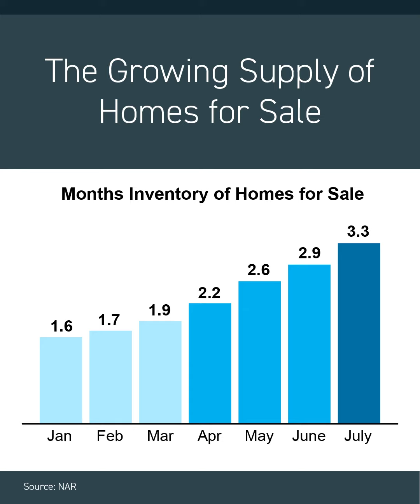REal Talk with Debi – September 13, 2022 | Is Now a Good Time to Sell? | Lone Tree Real Estate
Today’s market may just be the sweet spot for selling your home. While inventory has been steadily increasing this year, we would still need twice as much inventory available to be in what we historically consider a ‘normal’ market. This is still a seller’s market. Currently, there are still not enough homes available to meet buyer demand. This increased inventory also means there are more options for you to choose from when you move.

If you’re wondering if this is a good time to sell your home, contact Debi Haning at or . Debi is a longtime Denver metro resident and Realtor with Coldwell Banker.